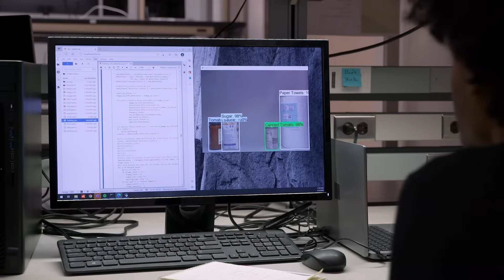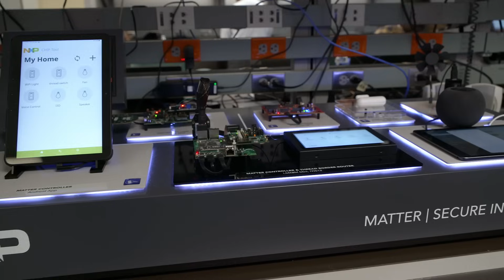The Power of Semiconductors: NXP's Smart Home Innovation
Picture the convenience of a Smart Home—effortlessly unlock your front door with a glance and savor the perfect coffee brewed by @NXPDeveloperZone's semiconductor innovation! High-security chips power a future where your home knows you best.☕️🔒🏡

The Future of Smart Homes: A Conversation with NXP Semiconductors

For more information about the innovations that are shaping tomorrow's world, head